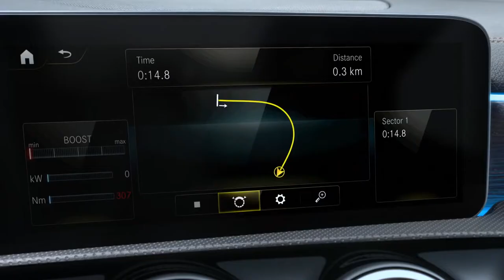2019 NEW Mercedes-AMG A 35 4MATIC - AMG Track Pace